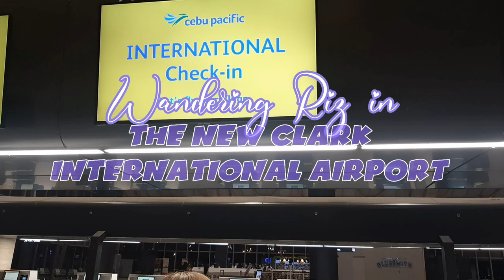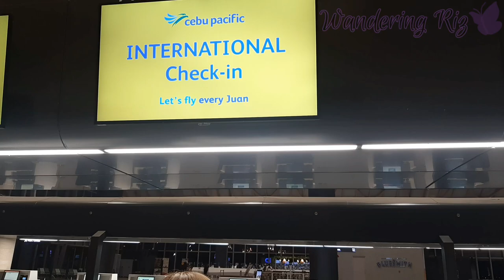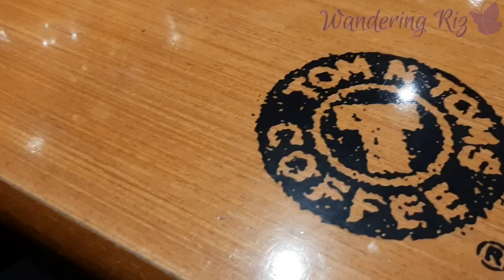TAIWAN VLOG 🇹🇼 | The New Clark International Airport | Immigration Questions | Wandering Riz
We're delighted to depart from The New Clark International Airport going to the beautiful country Taiwan. It has been 10 years since we last flew from Clark International Airport.

Immigration questions were answered accordingly. Departures area is huge and boarding gates are new.

Let us share with you the beginning of this awesome trip.